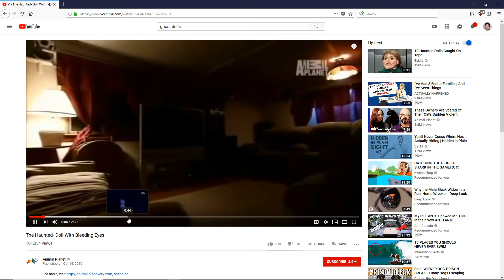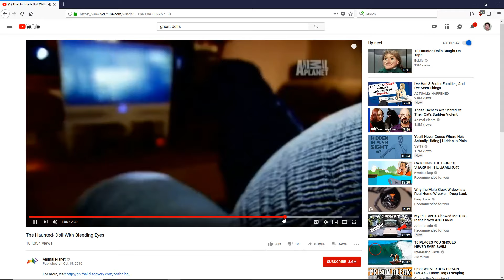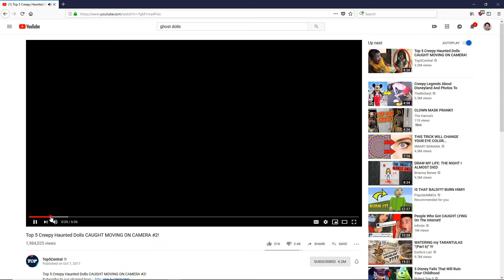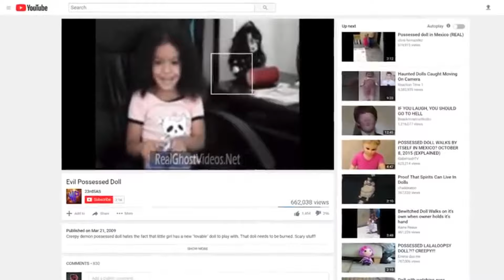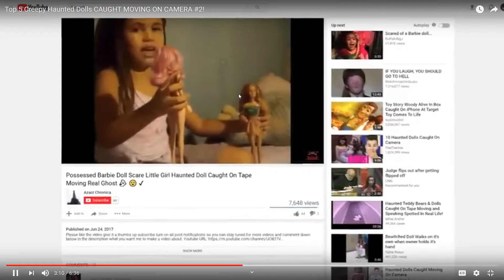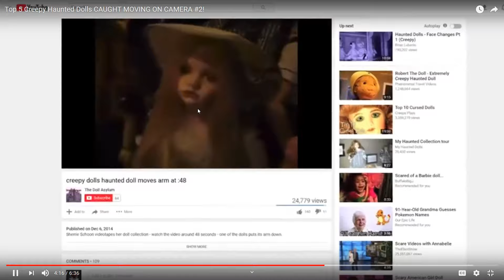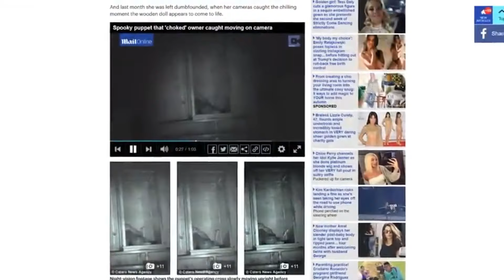creepy dolls reaction